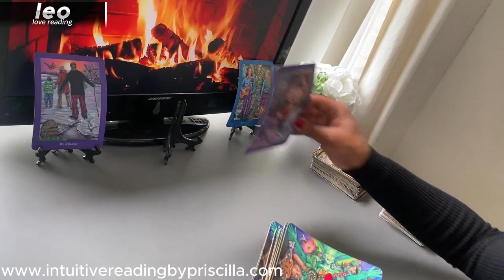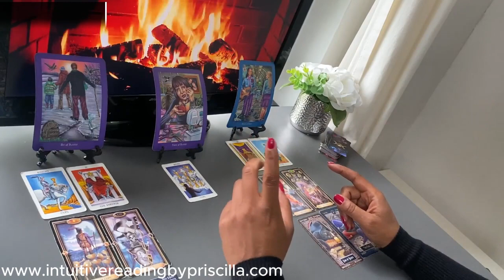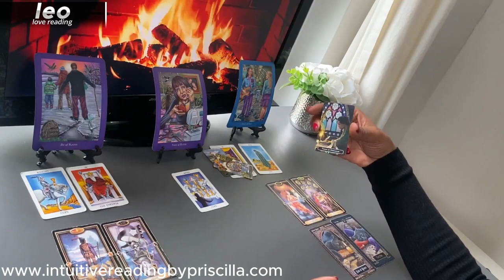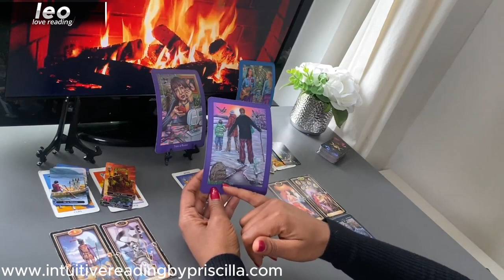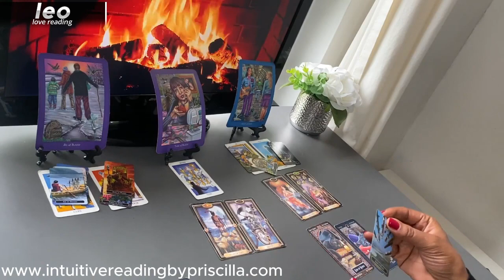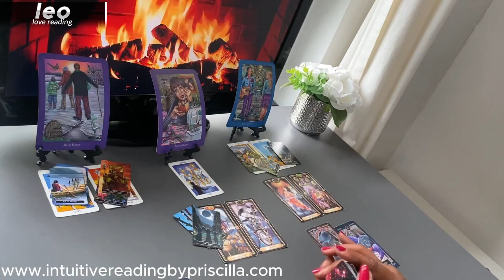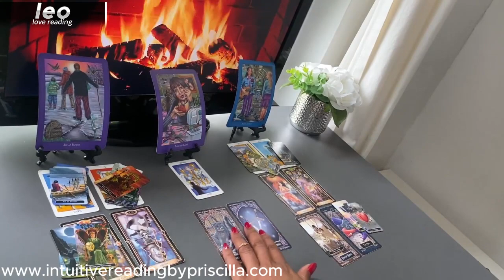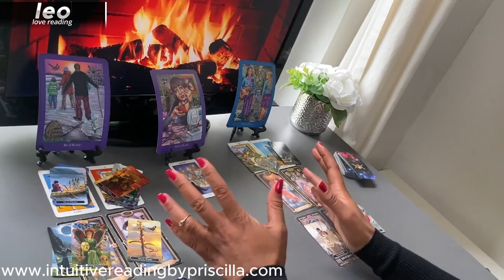LEO 💜 FACE What’s Holding You Back TAKE A Leap Of Faith | MAY 2024